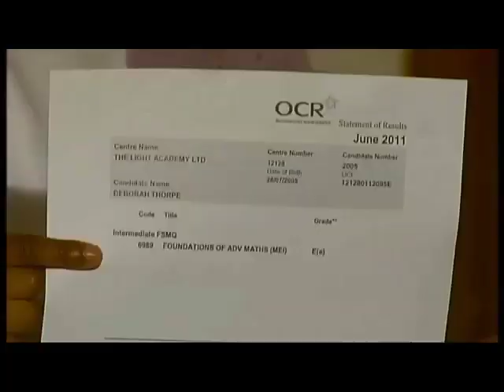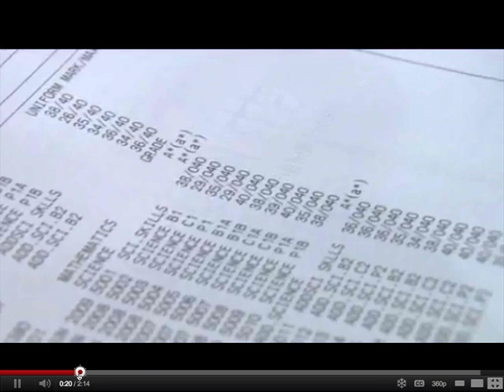5 Yr Old Black Girl Passes GCSE - Youngest EVER (one of)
More Black people just kicking butt academically. This little black girl took the math GCSE when she was just 5 years old and passed it. She is one of the youngest students EVER to pass the exam which many high school students and adults do not and can not pass.

Also shows a 16 year old black girl who has obtained what is being called "Undoubtedly one of the BEST set of results" ...in the country on her GCSE's.